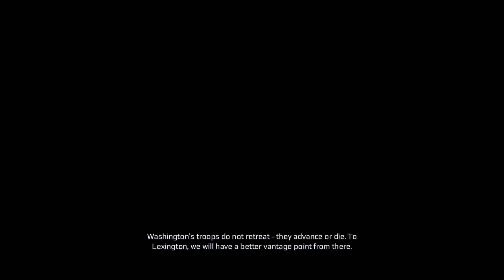Assassin's Creed III Tyranny of King Washington Episode 1 The Infamy - Part 1 PC Playthrough [HD]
In the first episode of The Tyranny of King Washington, the American Revolution is over but the true battle is just beginning. In The Infamy, George Washington, blinded by a thirst for unlimited power, has declared himself king. Connor awakes in this reality as Ratonhnhaké:ton – never having joined the Assassin order – and accepts a new mission to take Washington down. Acquire all-new skills to fend off this new threat to freedom. Live history as it never happened, and ignite a new revolution!

Specs:
CPU: Intel(R) Core(TM) i7 CPU 950  @ 3.07GHz (8 CPUs), ~4.0GHz
GPU: NVIDIA GeForce GTX 660
RAM: 3x4GB 12288MB RAM 1600MHz